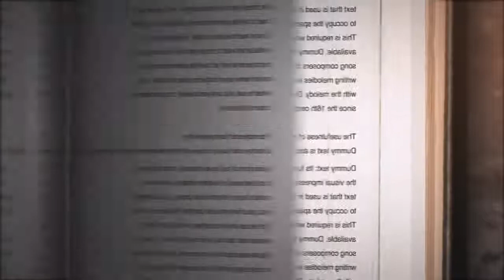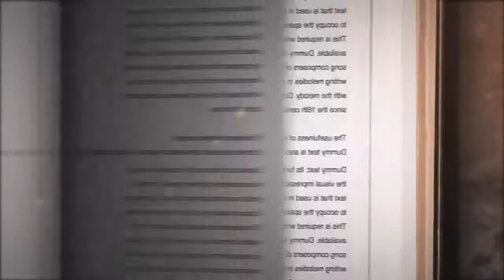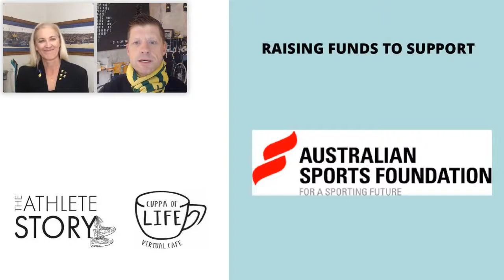DAY 3 of the Olympics that would've been with LAYNE BEACHLEY & ANDREW GAZE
The Athlete Story powered by The Cuppa of Life Cafe kicks off competition on DAY 3 of the Olympics that would've been with LAYNE BEACHLEY & ANDREW GAZE.

Kerri Pottharst interviews 7 x WORLD CHAMPION Surfer Layne Beachley, and 5 x OLYMPIAN Basketball player, Andrew Gaze about their incredible journeys in sport with a behind the scenes look into their lives.

The Athlete Story is all about helping athletes still competing, transitioning or already retired uncover, shape and share their incredible lived experiences. Kerri has been sharing her stories and inspiring thousands of people around the world for over 20 years and is now excited to teach others how to do the same.
Kerri teaches athletes how to unlock the power of their stories making them unforgettable and therefore creating a ripple effect of inspiration to the lives of others.